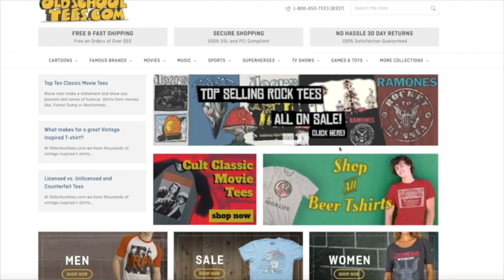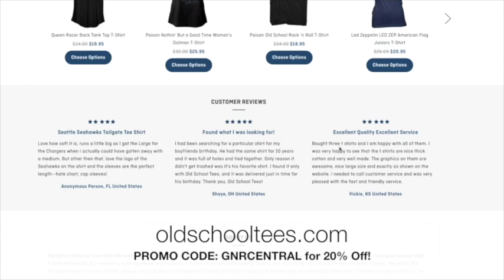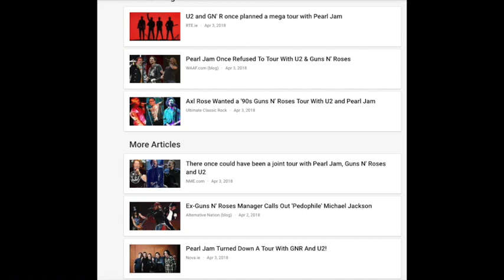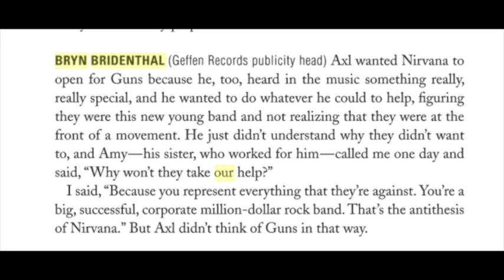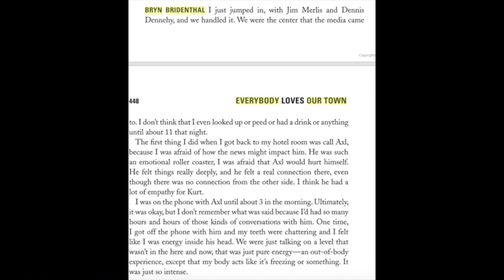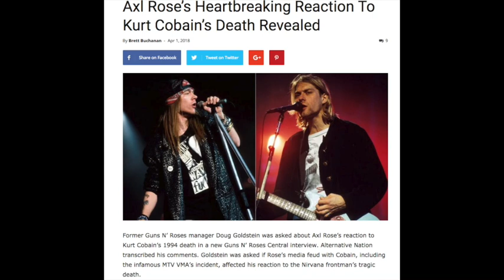Guns N' Roses News: Axl Rose's Reaction to Kurt Cobain's Death (Nirvana)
Axl Rose's Reaction to Nirvana frontman and guitarist Kurt Cobain's Passing

Our Exclusive Doug Goldstein Interview!

Get Your Cool Old School Tees Including Band Tees!

Nathan
David A.
Rebekah Legion
Wip243
Jenny P
Karen M.
Ben
Zeeshan H
Linda S.
Ms. Metal

06/03 - Berlin, Germany @ Olympiastadion

06/06 - Odense, Denmark @ Dyreskuepladsen

06/09 - Donnington, UK @ Download Festival

06/12 - Gelsenkirchen, Germany @ Veltins Arena

06/15 - Firenze, Italy @ Firenze Rocks

06/18 - Paris, France @ Download Festival

06/21 - Dessel, Belgium @ Graspop Metal Meeting

06/24 - Mannheim, Germany @ Maimarktgelände

06/26 - Bordeaux, France @ Matmut Stadium

06/29 - Madrid, Spain @ Download Festival

07/01 - Barcelona, Spain @ Estadio Olympico

07/04 - Nijmegen, Netherlands @ Goffertpark

07/07 - Leipzig, Germany @ Festwiese

07/09 - Chorzow, Poland @ Stadion Slaski

07/13 - Moscow, Russia @ Otkritie Arena

07/16 - Tallinn, Estonia @ Tallinn Song Festival Ground

07/19 - Oslo, Norway @ Valle Hovin​

07/21 - Gothenburg, Sweden @ Ullevi Stadium